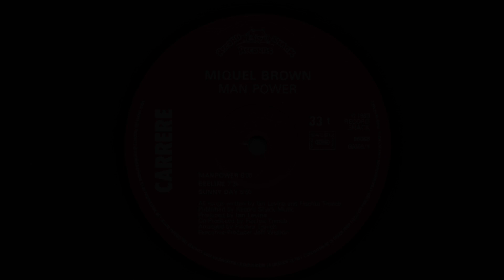Miquel Brown – Manpower.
Album: Manpower 1983: LP.33⅓.RPM: